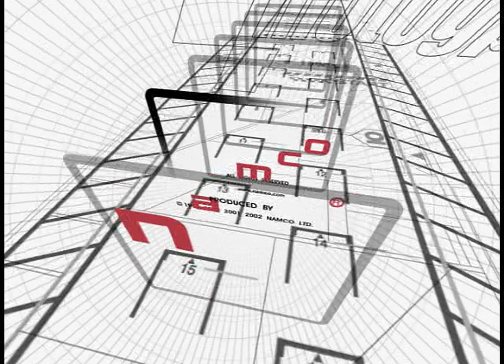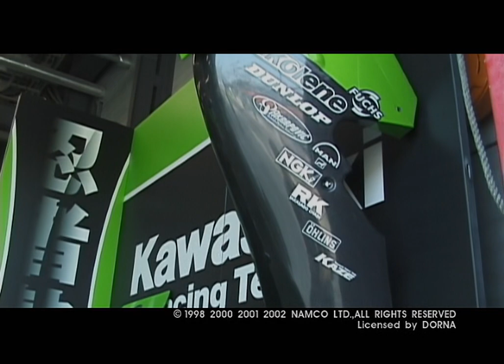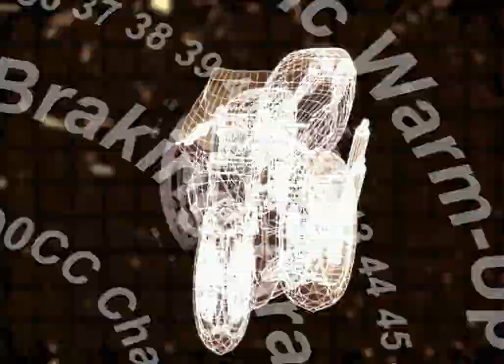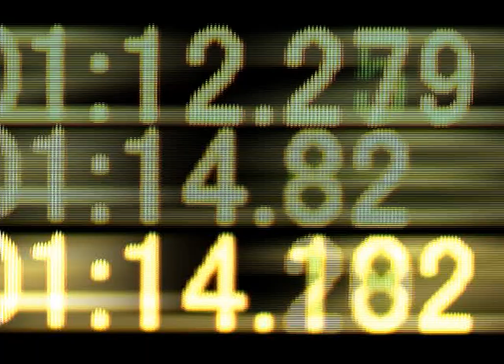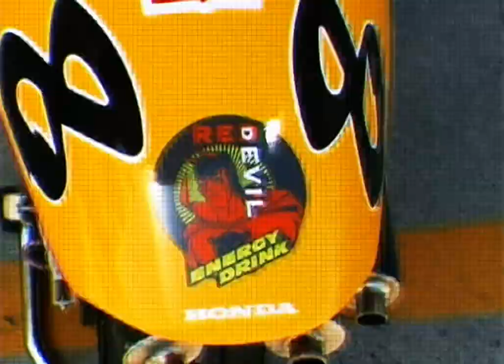MotoGP 3 all cutscenes - for the Playstation 2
00:00 MOTOGP_00000000
01:51 MOTOGP_00000001
03:45 MOTOGP_00000002
04:47 MOTOGP_00000003
05:50 MOTOGP_00000004
06:52 MOTOGP_00000005
07:54 MOTOGP_00000006
08:56 MOTOGP_00000007
09:58 MOTOGP_00000008
11:01 MOTOGP_00000009
12:10 MOTOGP_0000000A
13:24 MOTOGP_0000000B